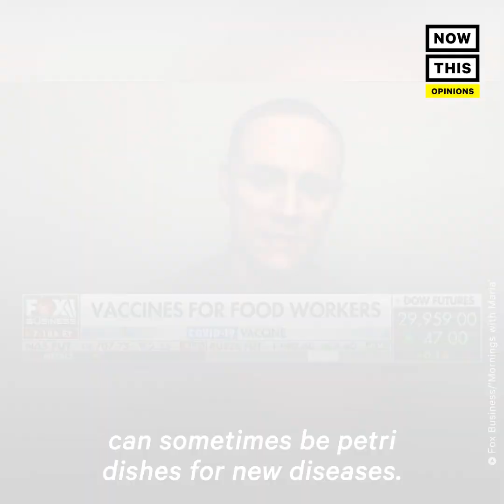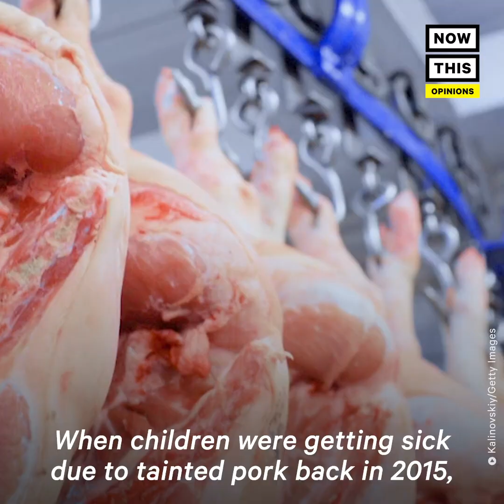Animal Rights Activist Dupes Fox News | NowThis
Animal rights activist Matt Johnson duped Fox News on live TV by posing as a factory farm CEO.

'Last week, I appeared live on Fox Business, pretending to be the CEO of the largest pig factory farming corporation in the world, Smithfield Foods. But while people laughed about it all over the internet, this wasn’t just a stunt to get views on social media. The truth about the diseases in factory farms should be news — but the media isn’t reporting it.'

For more, follow NowThis News.